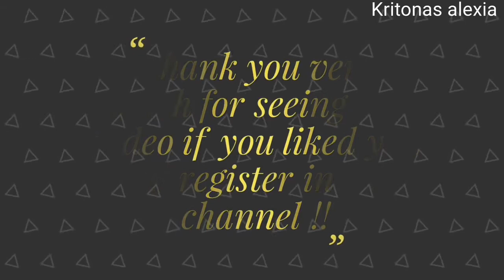Κρουτον το τέλειο σνακ!! | kritonas alexia